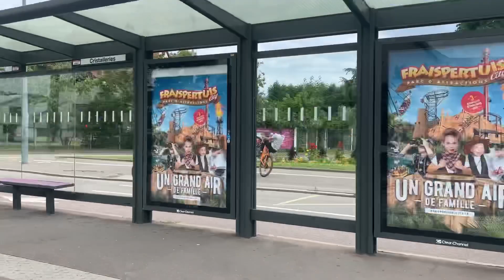IL N’AURAIT PAS DÛ... 😨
● SUIS MOI ●

● INFO VIDÉO ●

138K MERCI.